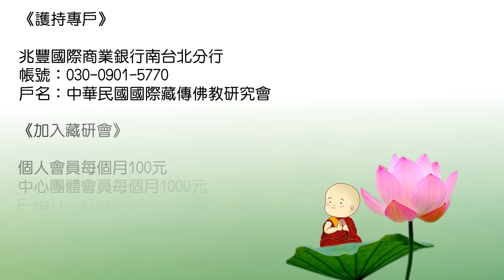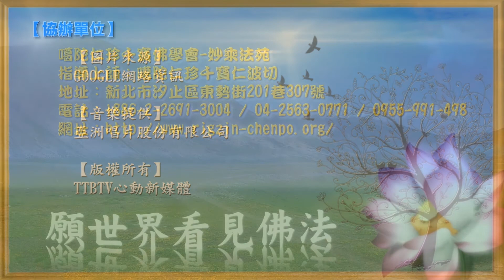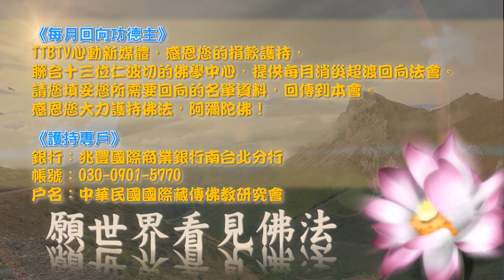【推廣TTBTV微廣告 堪布 曲尼敦多】